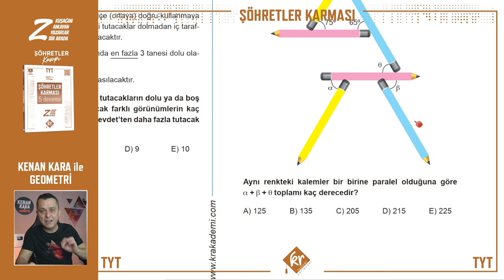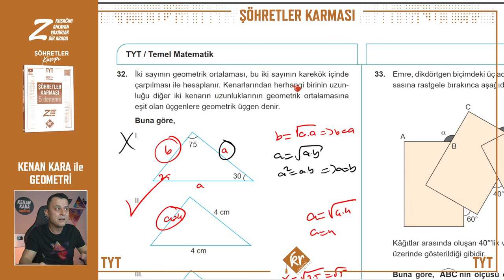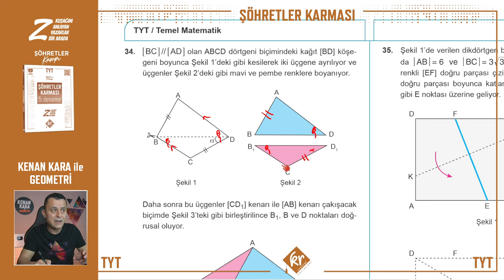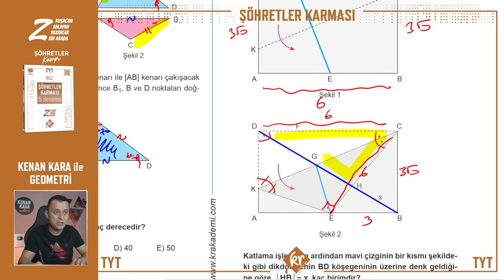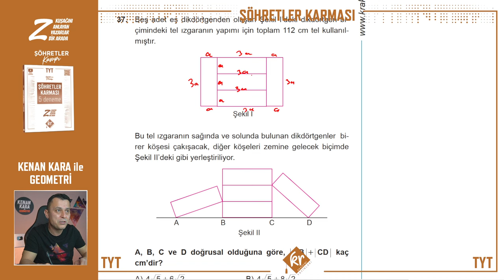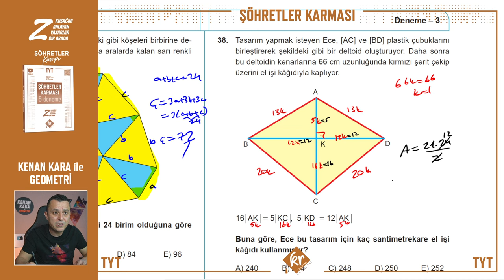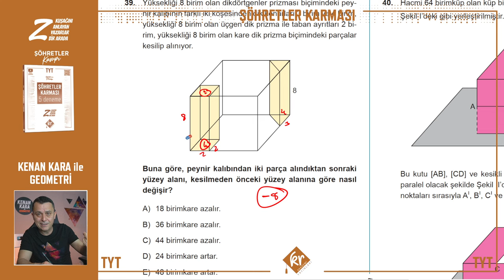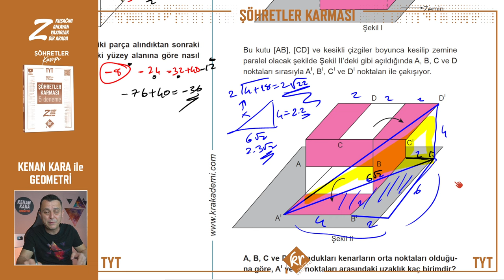DENEME-3 | Şöhretler Karması | 5'li TYT Genel Denemesi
Şöhretler Karması 5'li TYT Genel Denemesinde Deneme 3'ün Geometri çözümleri

Diğer Çözümler:
Matematik: @merthoca
Fizik: @VIPFIZIK
Kimya: @KIMYAADASI
Biyoloji: @BARISHOCABIYOLOJI
Türkçe: @TurkceninMatematigi
Coğrafya: @cografyaninkodlari
Felsefe: @FelsefeAtolyesi

DİĞER KAMPLAR:
1. TYT-AYT GEOMETRİ KAMPI

2. TYT-AYT GEOMETRİ SORU BANKASI

00:00 - Giriş
00:08 - 31. Soru
01:27 - 32. Soru
04:26 - 33. Soru
05:32 - 34. Soru
08:37 - 35. Soru
11:20 - 36. Soru
13:05 - 37. Soru
15:45 - 38. Soru
17:45 - 39. Soru
20:51 - 40. Soru